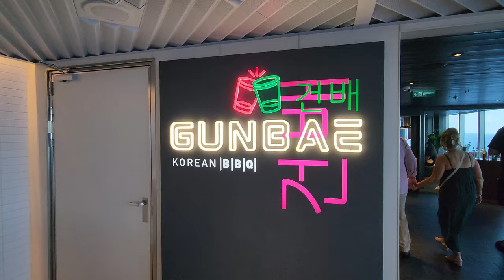Virgin Voyages "Rockin' the Seas" a Hard Rock Cruise Aboard the Scarlet Lady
Virgin Voyages is “Rockin’ the Seas” by infusing its cruises with a vibrant music theme that resonates with its rich musical heritage. Here are some of the ways music plays a central role in the Virgin Voyages experience:

Voyage Vinyl: This onboard record shop is a haven for music lovers, offering a wide selection of records and personal listening stations. It’s a tribute to the Virgin brand’s roots in the music industry and provides a unique space for guests to enjoy music.
The Groupie: A karaoke and gaming lounge designed by Roman Coppola, The Groupie is a chic, modern space where passengers can sing along to their favorite tunes, reflecting the playful and social aspect of music.
Themed Parties: Events like Scarlet Night showcase the importance of music in creating a festive atmosphere. These parties feature DJs, live performances, and interactive experiences that encourage guests to dance and celebrate.
The Manor: As the ship’s nightclub, The Manor offers an electrifying environment where guests can enjoy a variety of musical genres and dance the night away.
Music-Infused Decor: The decor on the ship, including in the cabins and suites, often features musical elements, such as record players and curated playlists, which enhance the overall ambiance and pay homage to the brand’s musical past.
Live Music: Virgin Voyages also hosts live music performances, ranging from intimate acoustic sets to full band concerts, ensuring that there’s a beat for every mood and moment.
Through these elements, Virgin Voyages creates a dynamic and immersive musical experience that entertains, engages, and connects passengers as they sail across the seas.

Book with my link and I will add additional Sailor Loot (onboard credit) for you